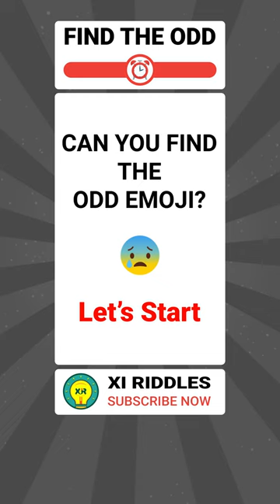FIND THE ODD EMOJI OUT #352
HOW SHARP IS YOUR EYESIGHT FIND THE ODD EMOJI OUT | Emoji Puzzle Quiz | Xi Riddles Do you know how to improve eyesight? Must do this eye exercises to improve vision. Spot the difference is lazy eye exercises. This emoji puzzle video game will test how sharp your eyes are.

Must watch if you are genius :-

Are you ready to Test your eyesight with these challenging puzzles odd one out ? It is also a fun way eye examination and odd emoji challenge to pass time.

🎮 Game Rules:
Total 10 emoji puzzles. Each will has one emoji slightly different from the rest emoji in the emoji set. You will have 15 seconds for each emoji quiz game. You will have the same task for every puzzle in all the riddles. The mission is to Spot the difference and guess which emoji is different before the time runs out.

💯 Game Score:
You will get points if you find the odd one emoji from the emoji puzzle set within the time limit.
Total 10 puzzles. 10 points for each emoji quiz puzzle.  = 100 Points.

👑 Share your Scores honestly in the comment box.

00:00 | Xi Riddles Channel Intro
00:06 | Emoji Puzzle Game Rules
00:21 | Emoji Puzzle Quiz ∘ Riddle - 1
00:45 | Emoji Puzzle Quiz ∘ Riddle - 2
01:10 | Emoji Puzzle Quiz ∘ Riddle - 3
01:35 | Emoji Puzzle Quiz ∘ Riddle - 4
02:00 | Emoji Puzzle Quiz ∘ Riddle - 5
02:25 | Emoji Puzzle Quiz ∘ Riddle - 6
02:50 | Emoji Puzzle Quiz ∘ Riddle - 7
03:15 | Emoji Puzzle Quiz ∘ Riddle - 8
03:40 | Emoji Puzzle Quiz ∘ Riddle - 9
04:05 | Emoji Puzzle Quiz ∘ Riddle - 10
04:30 | Xi Riddles Channel Outro
04:50 | End Screen